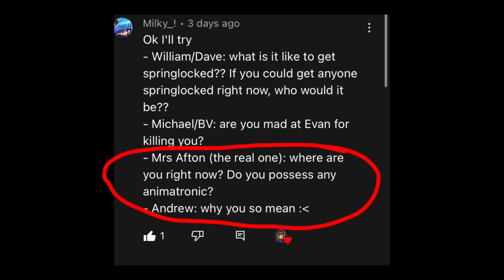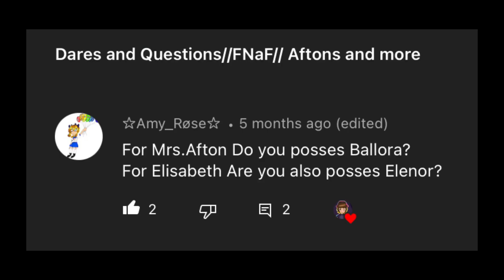FNAF Dares & Questions //FNAF// Aftons, Emily’s & More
//Apps Used//
Gacha Club
Capcut
FlipaClip (Thumbnail Only)

//Characters//
Gregory
Evan Afton/McNelly
Micheal Afton
Charlie Emily
William Afton
Henry Emily
Susie
Circus Baby
Ballora
Andrew
Elizabeth Afton
Eleanor

//Background//
@FNAF Fan